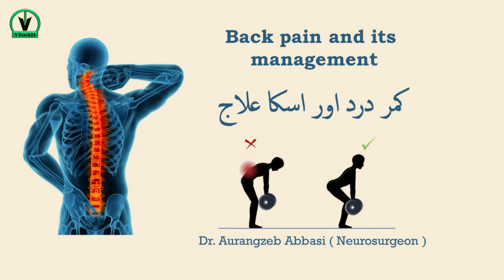Back pain and its management ( Kamar dard aur uska ilaj )/ Dr Aurangzeb Neurosurgeon /VTeach24